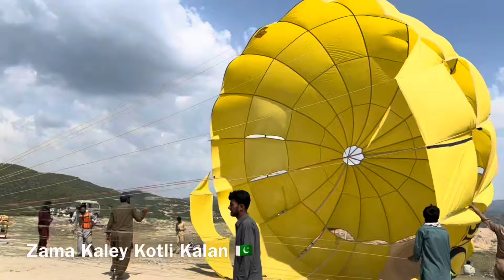Kotli Kalan Team 🇵🇰 Trip To Khan Pur Dam 🇵🇰 #2024